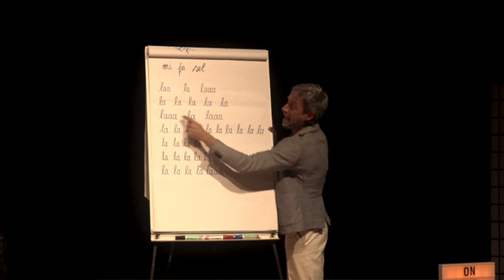Les 4 Au Quai - Entre Les Lignes - TRAILER